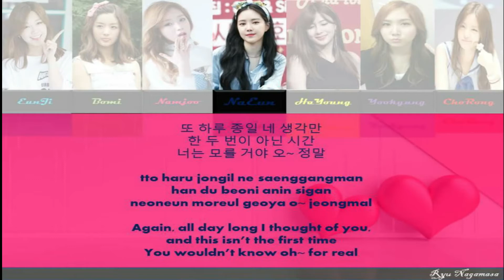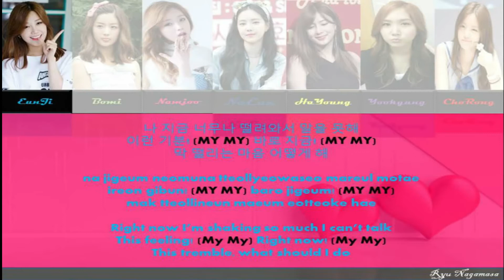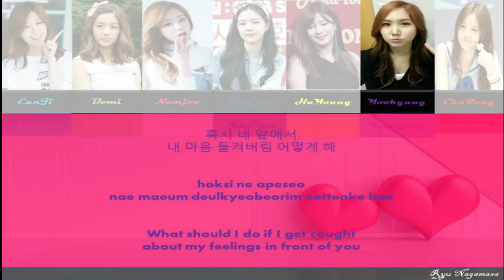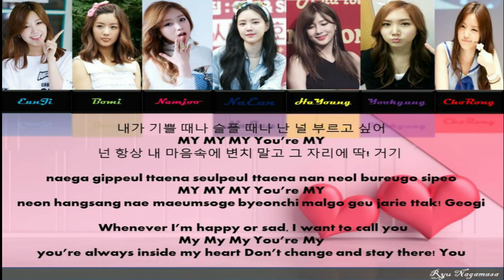A Pink (에이핑크) – MY MY [Color Coded Lyric HAN|ROM|ENG]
Lyrics/작사: Rado, Shinsadong Tiger
Composer/작곡: Rado, Shinsadong Tiger
Arranger/편곡: Shinsadong Tiger

Kor: music daum
Rom: thelapan
Color Coded Lyrics: Kat at colorcodedlyrics.com
info: music.daum.net

For motivation me make new content, Thank You!